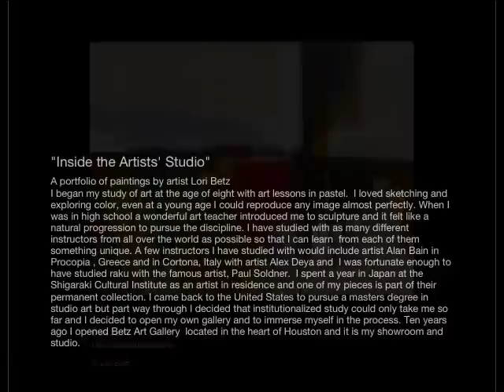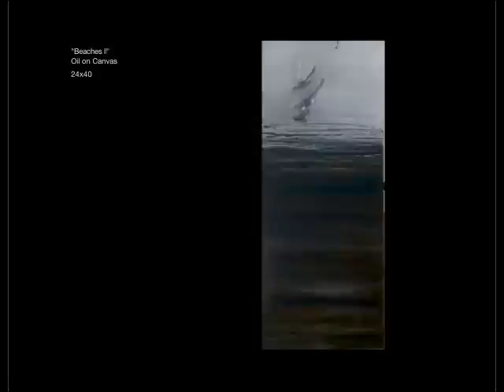Abstract Art by Lori Betz.mov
Abstract paintings by artist Lori Betz
Betz Art Gallery
1208 W. Gray